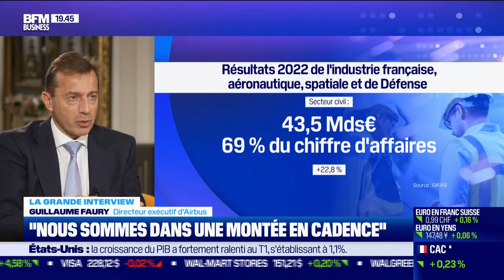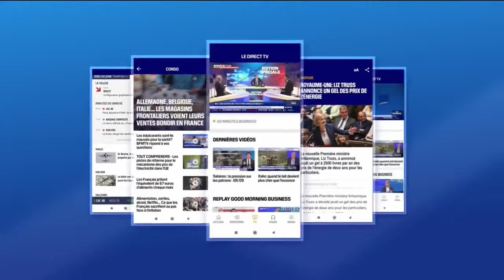Le secteur aéronautique recrute "25.000 personnes en France", en 2023 - Guillaume Faury, PDG d'Ai...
Le secteur aéronautique recrute "25.000 personnes en France", en 2023 - Guillaume Faury, PDG d'Airbus est notre invité